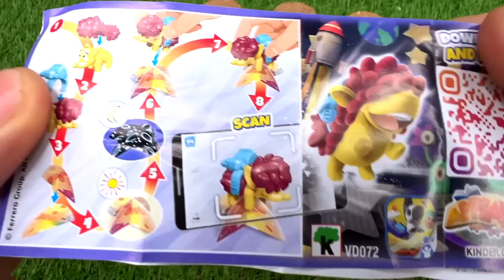Satisfying ASMR l Magic Bathtubs with Rainbow Kinetic Sand M&M's & Skittles Candy Mixing Cutting